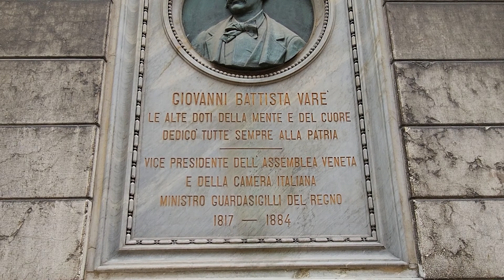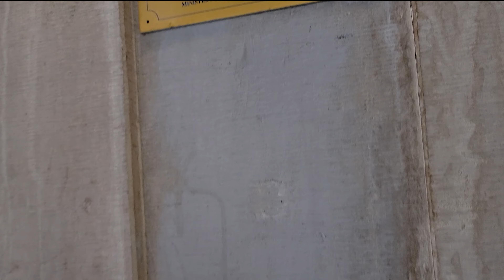A Day In Venice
Enjoy some footage of our time in Venice. This beautiful area amazing for romance, history buffs, foodies, and those who love to shop.